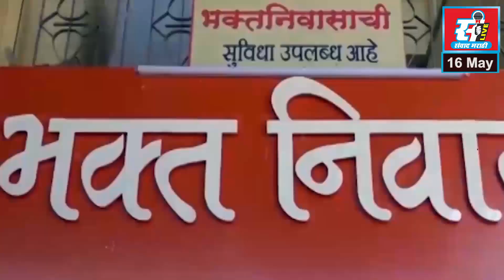नरेश मस्के यांना कोळी समाज बांधवांचा पाठिंबा,राजन विचारे यांच्या अडचणीत वाढ होण्याची शक्यता.